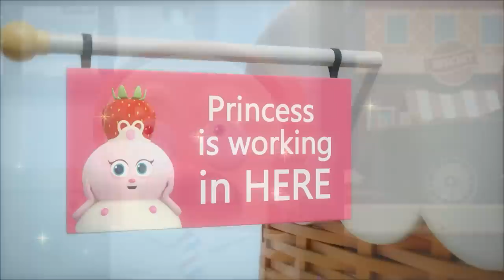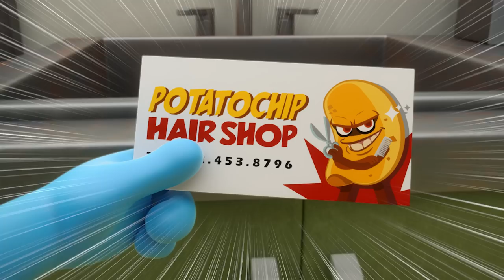BreadBarbershop | The way of the Rich | english/animation/dessert/cartoon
Love is hardship and adversity